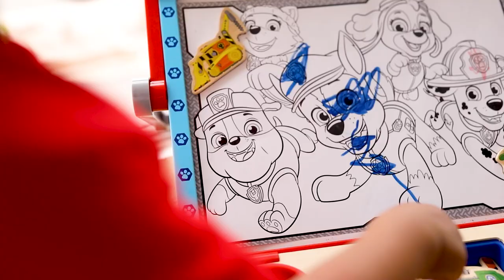Melissa & Doug PAW Patrol Tabletop Art Center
There are lots of ways to create with this compact PAW Patrol tabletop easel with art supplies! Draw on the paper roll, make designs and write on the chalkboard, create again and again on the magnetic dry-erase surface, and fill in activity sheets. The magnetic base of the adjustable compass clings to the dry-erase board; then insert the dry-erase marker (or any drawing tool less than 9mm diameter) to draw perfect circles in different sizes! Add PAW Patrol magnets to scenes on dry-erase board or use them to hold activity sheets on the easel. The portable easel with attached wooden art supply tray folds flat for easy storage. PAW Patrol is always ready to help, inspiring preschoolers with a blend of teamwork, adventure, and humor as they develop social, emotional, and developmental skills through play.